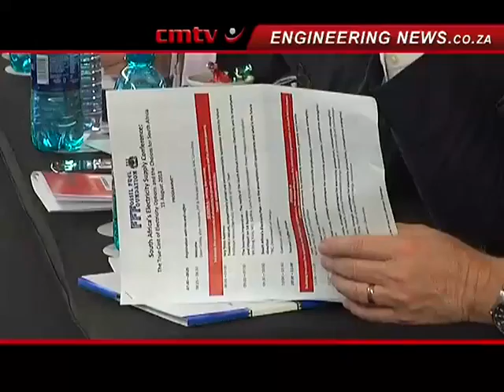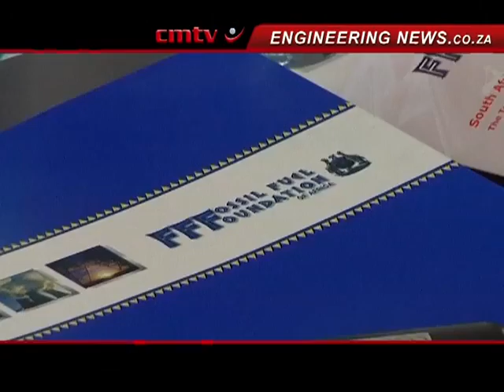United call for electricity decisions, but less accord on nature of future mix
It is common cause that South Africa has already left it too late to meet the 2023 schedule for the introduction of the first new nuclear capacity in line with the Integrated Resource Plan's (IRP's) proposal for the addition of 9 600 MW of such production by 2030. It is also widely accepted that the current IRP is outdated, owing to a fall off in demand -- which may or may not have, in turn, been precipitated by the country's electricity shortages since 2008 -- and some energy efficiency gains.

There is also broad agreement among electricity practitioners and market experts that firm decisions are urgently required regarding the future direction of South Africa's electricity supply industry. But there is far less accord on what form that additional capacity, which will be required following the integration of the giant Medupi and Kusile coal-fired power stations later in the decade, should take.